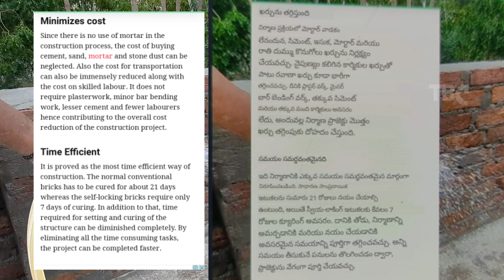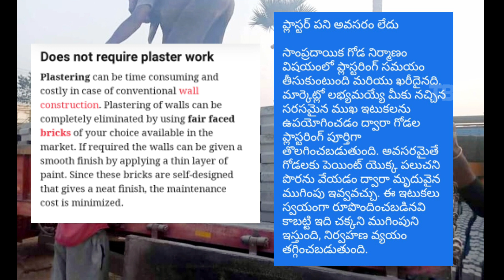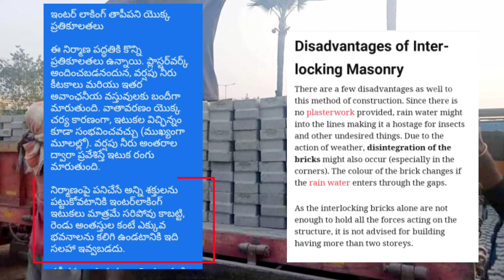Low budget New Model Bricks Interlocking bricks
TeluguBuildingConstruction interlockbricks Low budget New Model Bricks Interlocking bricks

Thankyou for watching friends keep support me
   thankyou all

(నాతో మాట్లాడాలి అంటే call me4 app ద్వారా call వేయొచు)

call me 4 app ద్వారా call చేయండి

       ఫ్రెండ్స్ ముఖ్యమైన విషయం 👇
కొంతమంది ఛానల్ మాదే మాకు వర్క్ ఇవండి అని ఎవరైనా చెప్తే నమ్మవాదు , కొంతమంది ఇలాంటి మోసాలు
కూడా చేస్తున్నారు ,( జాగ్రత్త ) మేము ( covid 2 వే ) నుండి ఎటువంటి పనులు చేయడం లేదు

       నేను స్వయంగా నేను చెప్తేనే నమ్మండి లేకపోతే నమ్మవద్దు

       జాగ్రత్త

మా ప్రేమియం లేకుండా అలా ఎవరైనా చేస్తే వారికి ప్రభుత్వ
పరంగా చర్యలు తీసుకొంటాం ,
 (మాకు మా ఛానల్ కు ఎలాంటి సంబంధం ఉండదు)
                 (  జాగ్రత్త   జాగ్రత్త  జాగ్రత్త  )